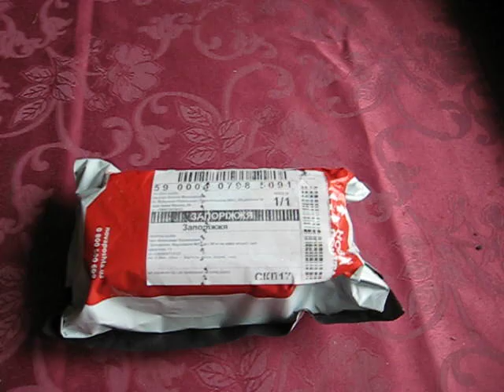Спасибо аукциону Виолити  за выигранные мною лоты  С уважением...Александр